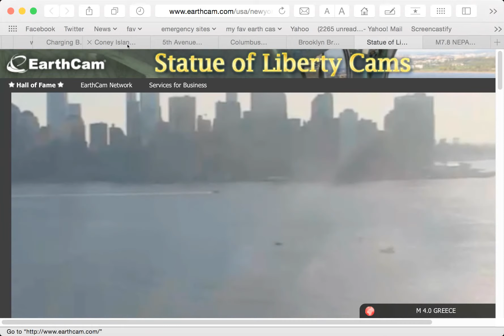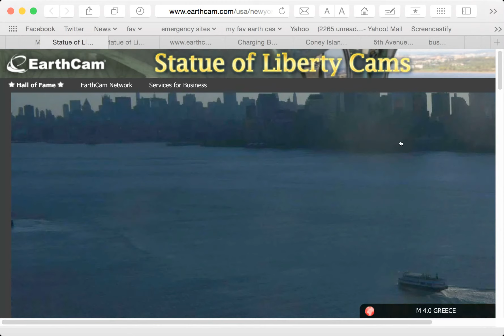Copy of green top spins out black substance